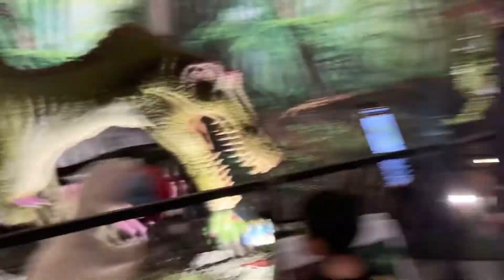Dinosaurs encounter at Jurassic Quest Saskatoon | Buhay Canada | Vlog # 29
Dinosaur encounter with the kids.